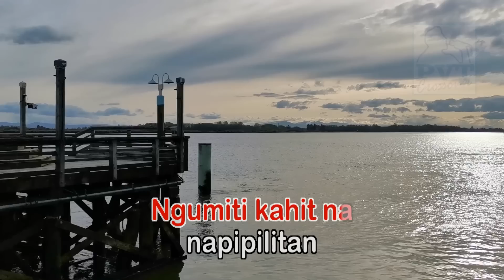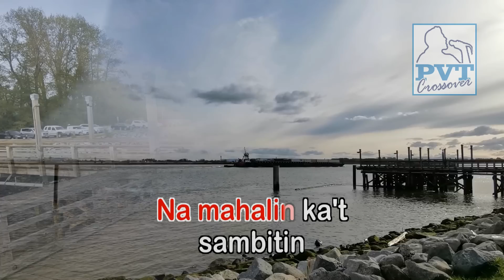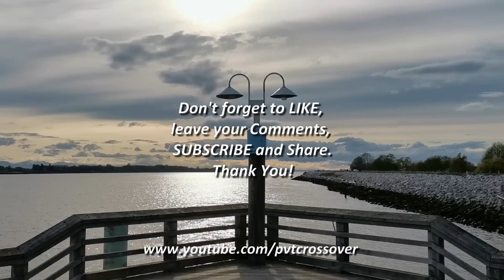Nobela - KARAOKE VERSION - as popularized by Join The Club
By Join The Club